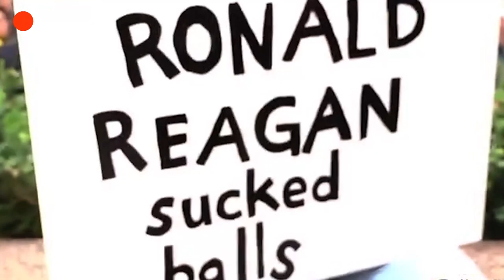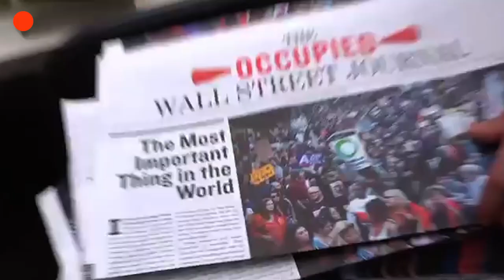Internationalism against the machine (with Tom Morello) | The Internationalist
To open the new season of The Internationalist, Srećko Horvat speaks to one of the greatest guitarists of all time, Rage Against the Machine’s Tom Morello, about the 20th anniversary of 9/11 and the 10th anniversary of Occupy Wall street, the importance of internationalism and the power of music.

Our second season will consist of 10 episodes, showing every  Friday at 1900 CEST between the 17th of September and the 19th of November, bringing you news from the front of our struggles, connecting across territories and oceans, nations, and generations.

This week, After a regular update on the activities of the Progressive International and struggles across the world by our own David Adler and Varsha Gandikota-Nellutla, we will welcome Progressive International council member and tireless internationalist — Tom Morello.

Welcome to the new season of The Internationalist!

SUPPORT US

It is time for progressives of the world to unite. Show your support.